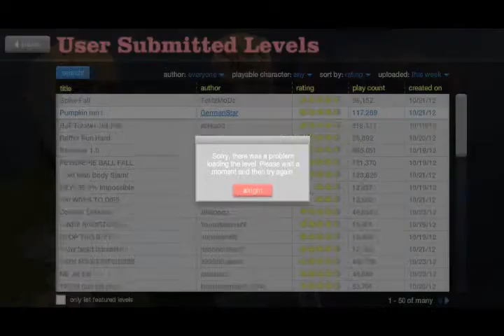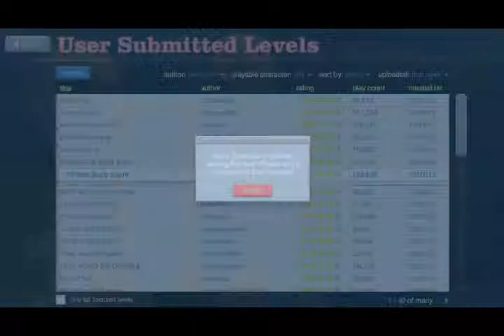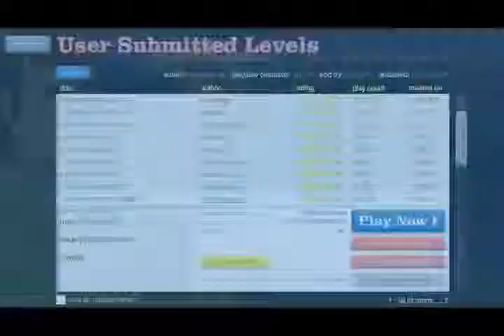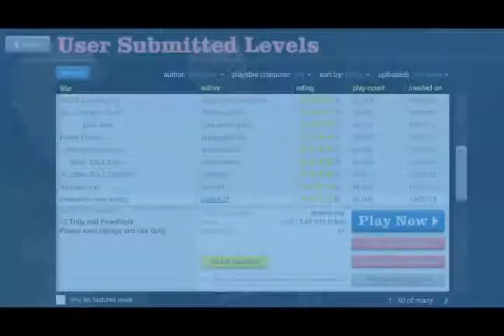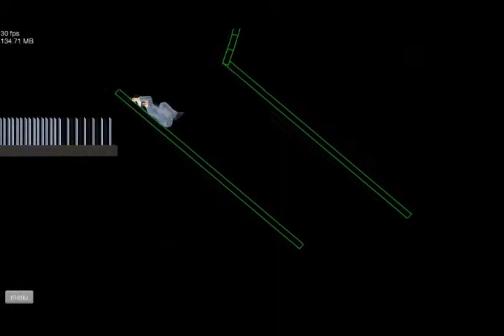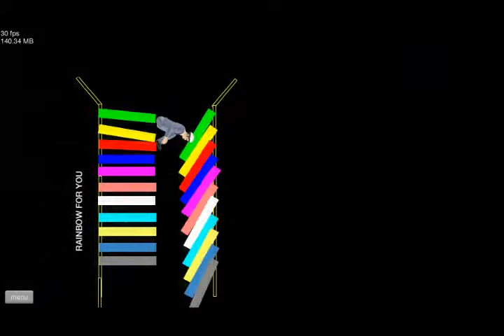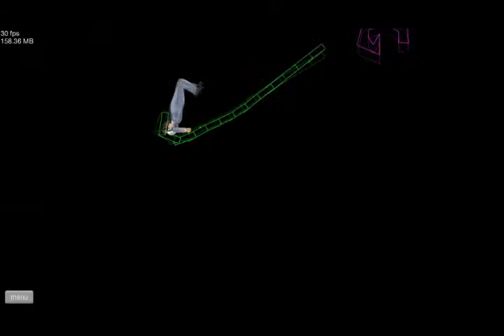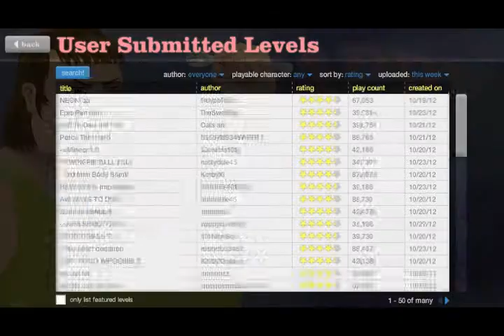Happy Wheels Ep 1!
New recording device =D So enjoy the new footage and games to come!